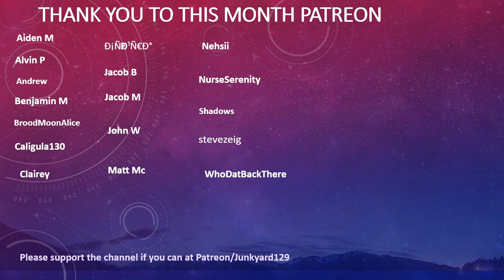Can The Two Most Unlikely Lovers Win The Game??? (Among Us - Town of Us)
Will love win? As you knoww this is a toxic relationship that can only end in failure, or can it?

Normal attendees to my lobbies?

Come on to the Server, the Minecraft IP:
play.junkyard129.net